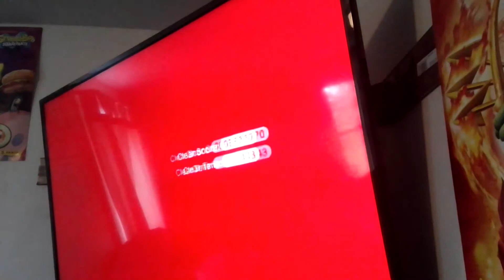Super Mario 3-D World-World 3-5